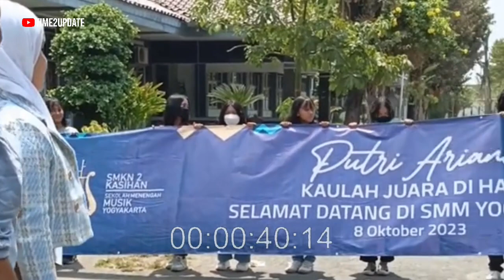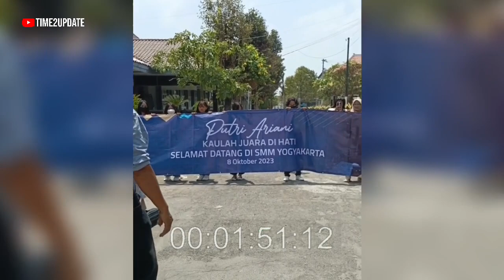KESERUAN PUTRI ARIANI MENGUNJUNGI TEMAN TEMANNYA DI SMK 2 KASIHAN BANTUL HARI INI 8 OKTOBER 2023